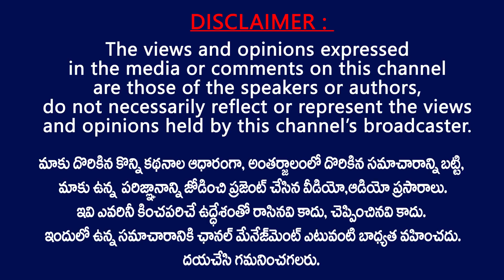దమ్ముంటే రాజీనామా చెయ్.. అన్నె రాంబాబు | Janasena Leader Riyaz Challenge to YCP MLA Anne Rambabu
Janasena Leader Riyaz Challenge to YCP MLA Anne Rambabu . Janasena leader Riyaz Open challenge to Giddalur YCP MLA Anne Rambabu..